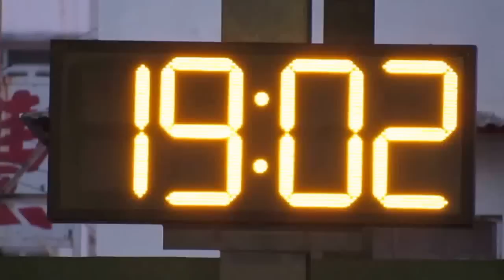晨曦vs荃灣(2015.7.23.九龍青少年盃U12足球賽)精華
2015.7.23.楓樹街球塲 19:00 晨曦(橙) 2:1 荃灣(黑)